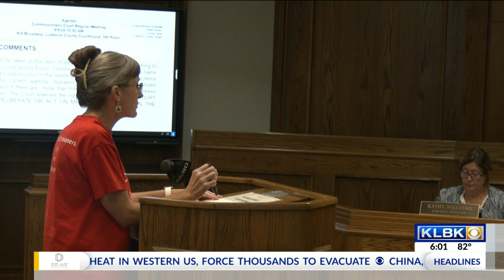Two Lubbock Co. Commissioners skip meeting to prevent tax rate increase